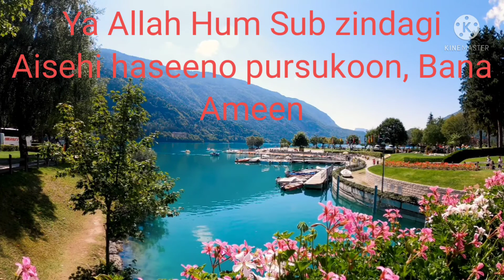HAPPY ISLAMIC NEW YEAR | HIJRI 1443 | SAJIDAS LIFESTYLE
Muslims new year starts from the month muharram, The Islamic new year is also known as hijri  new year, welcome to islamic new year 1443,